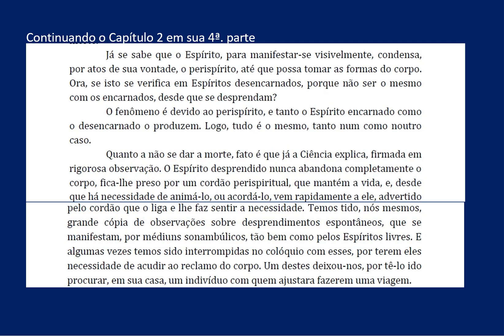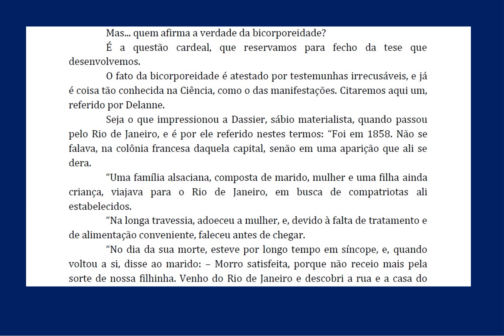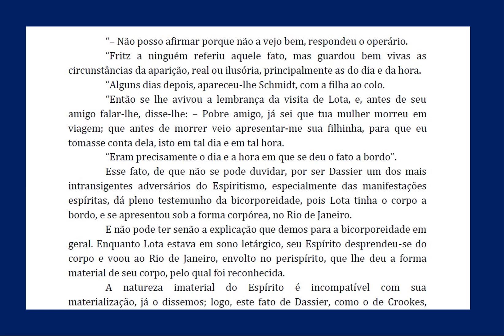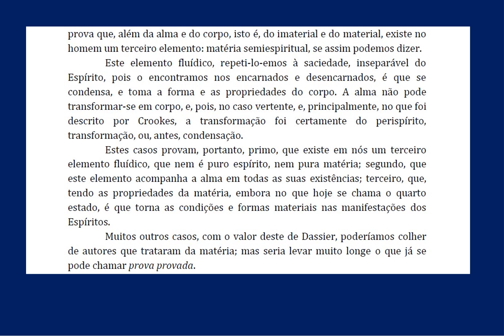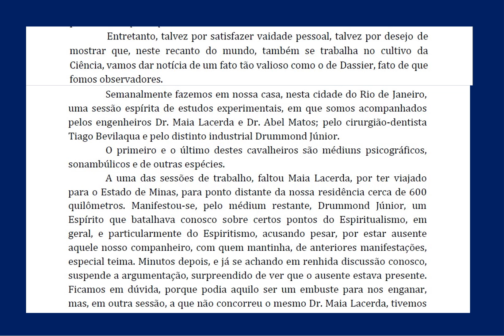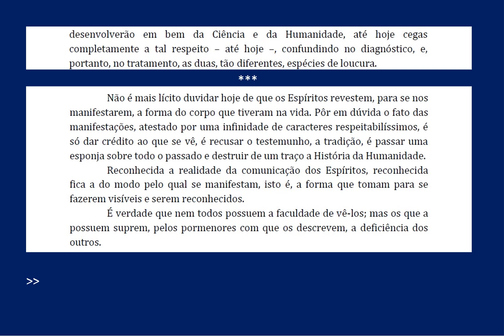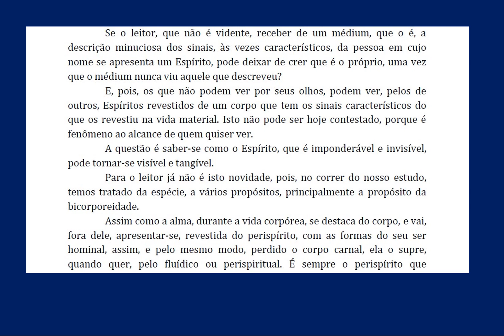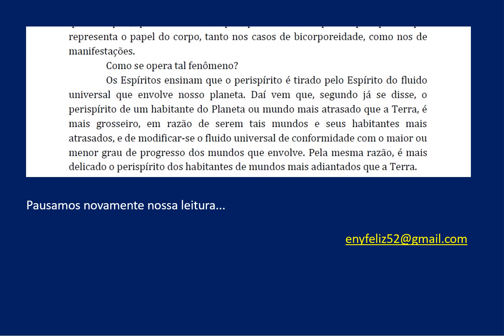12- LOUCURA SOB NOVO PRISMA- CAP 2- ESPIRITO EM SUAS RELAÇOES 4a parte AUDIOLIVRO COMENTADO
Dr. Bezerra de Menezes faz estudo sobre a natureza da loucura para estabelecer a diferença entre a loucura com lesão cerebral e a que não identifica lesão alguma no cérebro. Apresenta uma parte filosófica, sobre a existência, a natureza e as relações da alma com o corpo, e a origem e as relações do pensamento com o cérebro; outra parte, científica, compreende o diagnóstico e o tratamento do gênero especial de loucura, independentemente do físico.